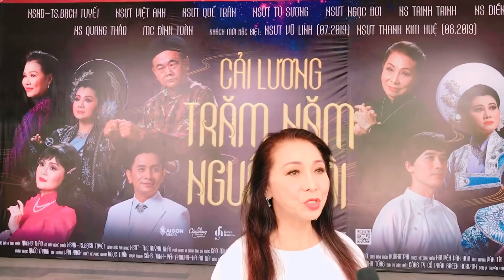Khi nào người Việt còn nói tiếng Việt thì Sân Khấu Dân Tộc vẫn luôn tồn tại | NSND Bạch Tuyết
Tối nay (07/07/2019) lúc 20:00 tại nhà hát Bến Thành sẽ diễn ra chương trình Cải Lương Trăm Năm Nguồn Cội.
Cả nhà cùng mua vé ủng hộ chương trình nhé!